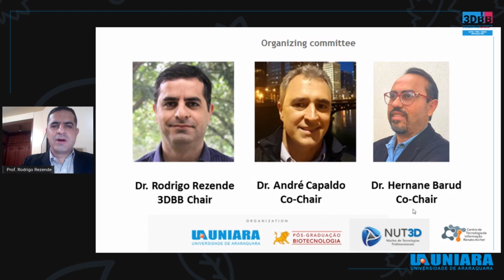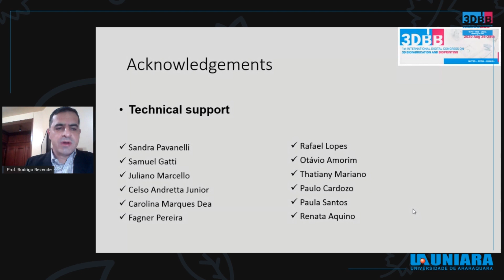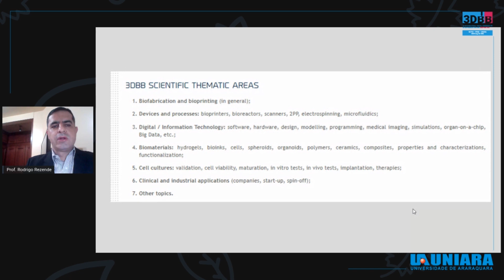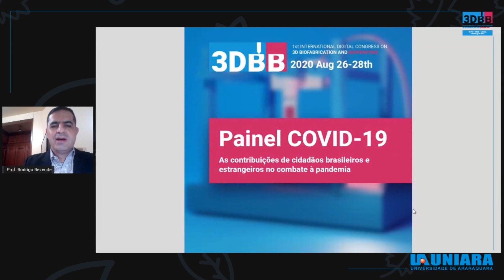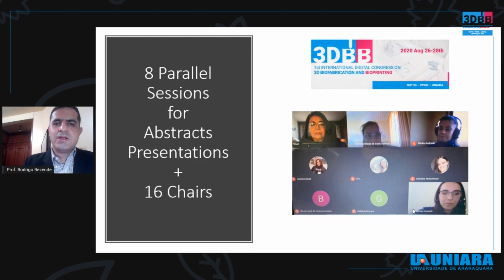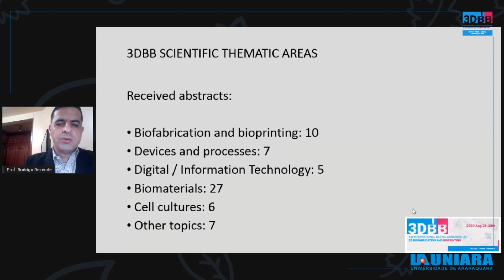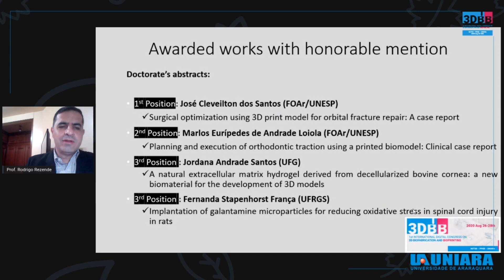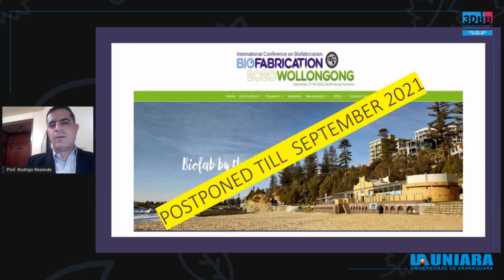Encerramento Congresso 3DBB e Vencedores